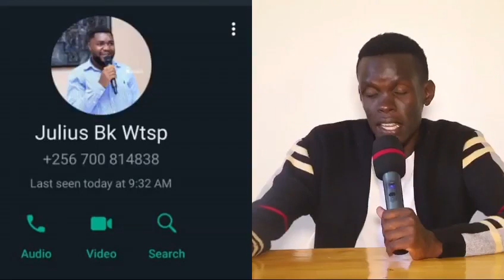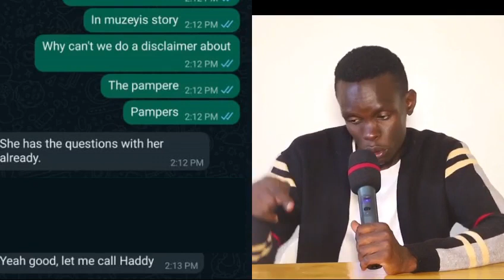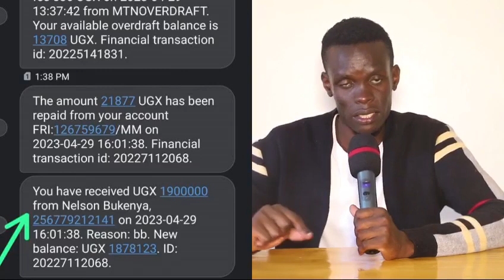Dirty Secrets of Homosexuality about Pastor Robert Kayanja exposed by Mukisa Elisha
Miracle Center for Pastor Kayanja and Watoto are the recruitment center for homosexuality.